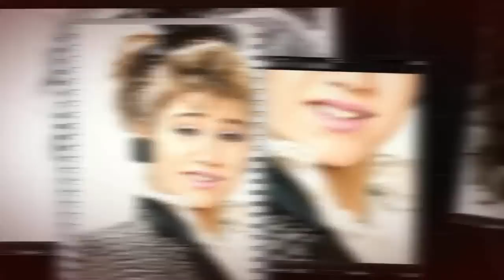Ceylan Kimdir?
Ceylan Biyografi, Ceylan Kim, Ceylan Kimdir, Ceylan Hayatı, Ceylan